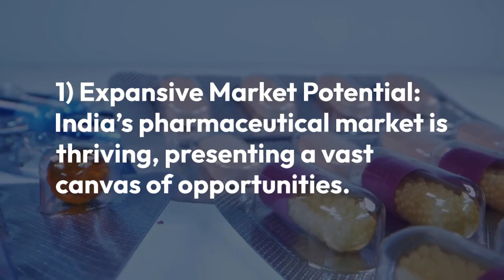Top PCD Pharma Franchise Business In India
In the pharmaceutical sector, the PCD (Propaganda Cum Distribution) pharma franchise business model is very popular. It allows people or organizations to market and distribute products under established brand names. Entrepreneurs may reduce their initial investment and risk by taking advantage of a ready-made product portfolio, marketing support, and established credibility. Adegen Pharma is the best pharma company that has established itself as a Top PCD Pharma Franchise Business In India.